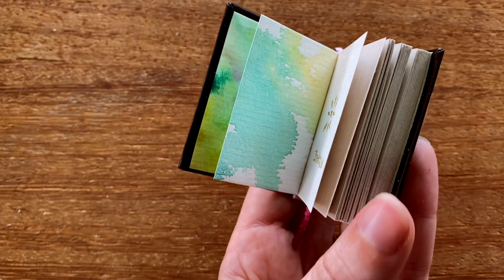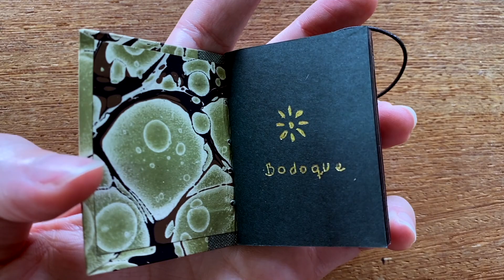Fazendo MINI LIVROS e MINI CADERNOS!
No episódio de hoje vamos acompanhar o processo de criação de vários mini-caderninhos, capa-dura, brochura e com detalhes especiais!